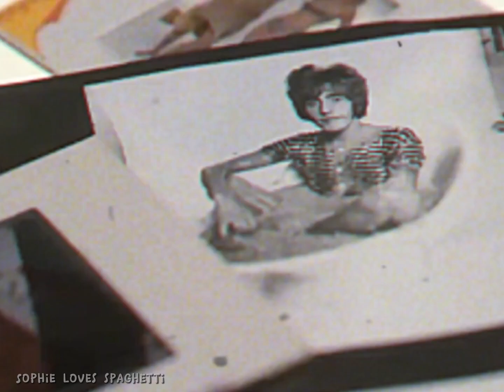The Who - Another Tricky Day (HAPPY BIRTHDAY ROGER DALTREY)✨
Happy 79th Birthday Rog ❤️